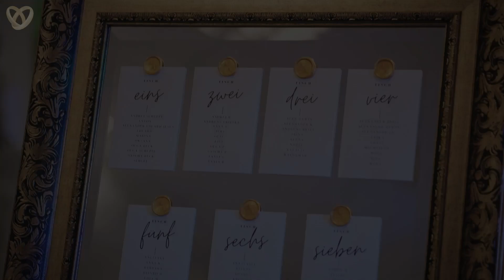Ukrainische Hochzeitsfeier in Troisdorf: Zweisprachiges Fest mit festlicher Zeremonie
💎 Entdecken Sie in diesem emotionalen Hochzeitsvideo die bezaubernde Feier von Anna und Artem in Troisdorf, eine Verschmelzung von Liebe und kultureller Harmonie. Unter der charmanten Leitung von Tamada und Moderator Alex, der fließend zwischen Deutsch und Ukrainisch wechselt, erleben Sie eine Zeremonie, die Herzen erwärmt und zwei Kulturen geschickt miteinander verbindet. Alex begeistert nicht nur als Tamada, sondern auch als charismatischer Entertainer, der eine ausgelassene und freudige Atmosphäre schafft.

💎 Tauchen Sie ein in die Welt traditioneller ukrainischer Hochzeitsbräuche – von einem herzlichen Brot-und-Salz-Empfang bis zu unterhaltsamen Bräuchen wie dem Schuhdiebstahl. Dieses Video fängt die Essenz der kulturell reichen Feier ein, unterstützt durch die professionellen Aufnahmen des Hochzeitsfotografen Max und des talentierten Videografen Vetal, die jeden wichtigen Moment mit großer Sorgfalt festhalten.

💎 Neben den tief verwurzelten Traditionen zeichnet sich das Video durch eine lebhafte Feierstimmung aus. Unter Alex' Leitung werden Gäste aller Altersstufen in das Fest integriert, wo sie in einer Atmosphäre echter Freude und Gemeinschaft tanzen, lachen und feiern. Die Feier vereint nicht nur zwei Menschen, sondern auch zwei Kulturen in harmonischer Verbundenheit.

💎 Als Höhepunkt äußern Anna und Artem in einer herzlichen Videobotschaft ihre tiefe Dankbarkeit gegenüber dem Team von Alexshow. Ihre Worte reflektieren die Wärme und das Glück, das sie an ihrem großen Tag verspürt haben, und danken allen, die ihre Hochzeit zu einem unvergesslichen Erlebnis gemacht haben.

💎 Dieses Video ist mehr als eine bloße Dokumentation; es ist eine lebendige Feier der Liebe, der kulturellen Verbindung und der ungebremsten Freude, die diese Hochzeit in Troisdorf zu einem wahrhaft magischen Ereignis gemacht hat.

Hochzeitsteam:
„Alexshow - just love“